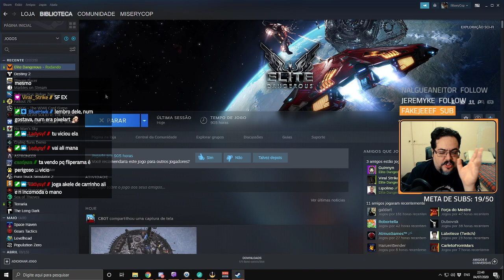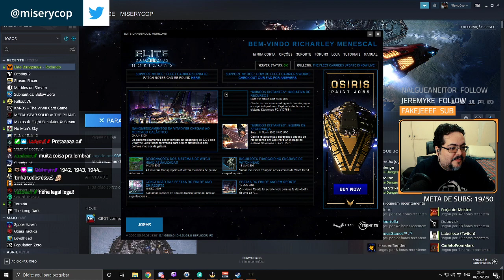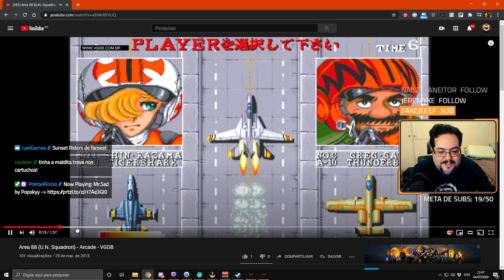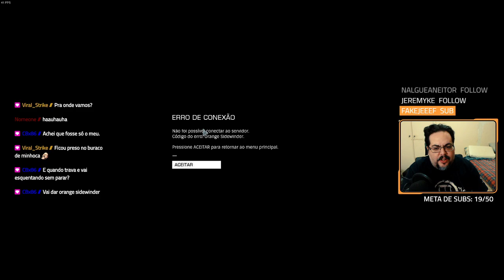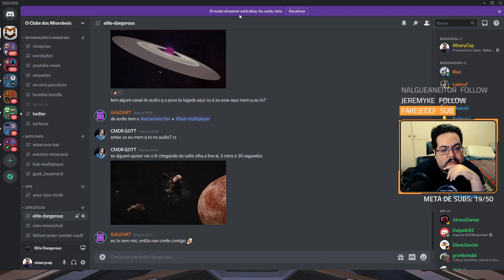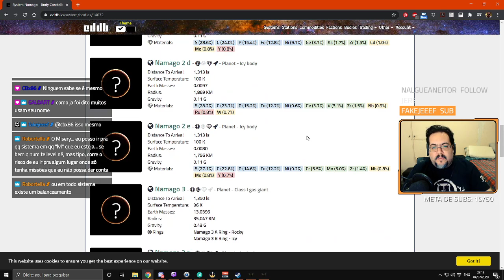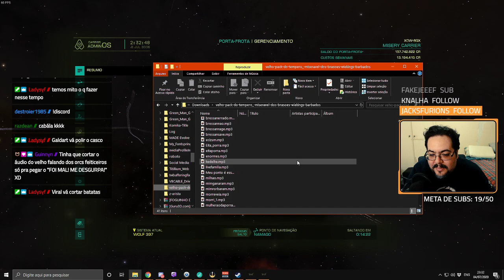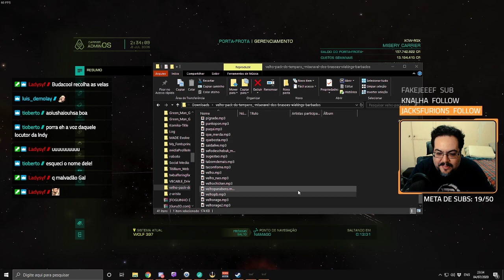Elite: Dangerous - Replay da live: 04.07.2020 - Parte 1